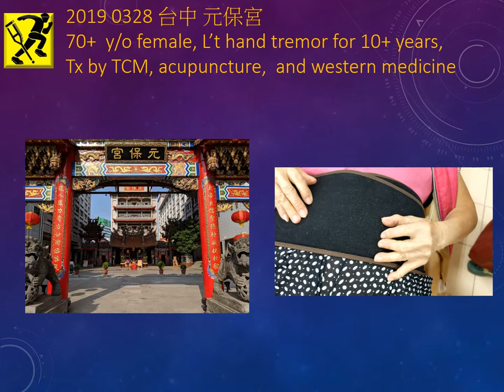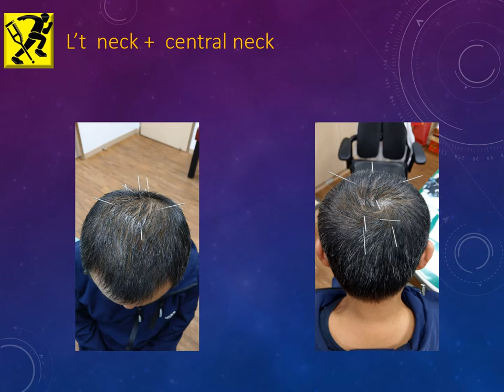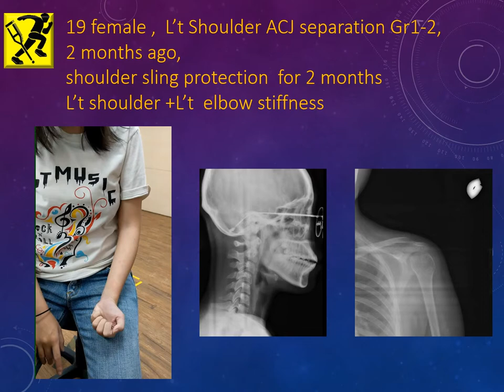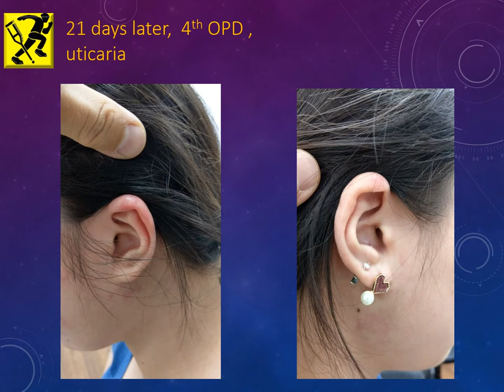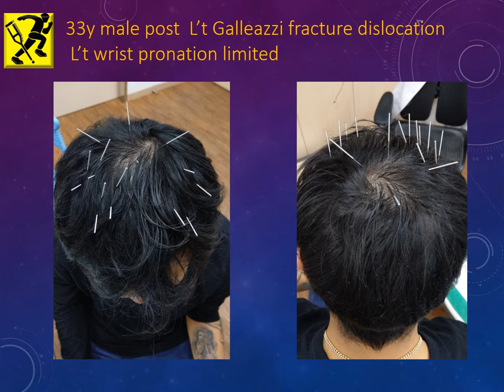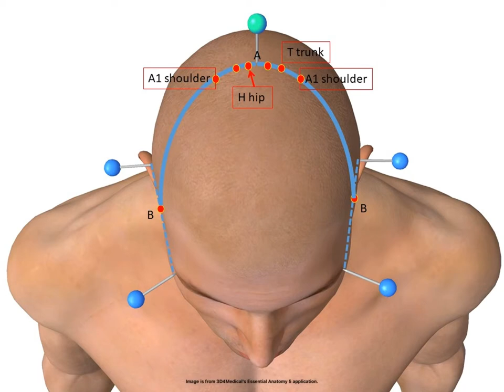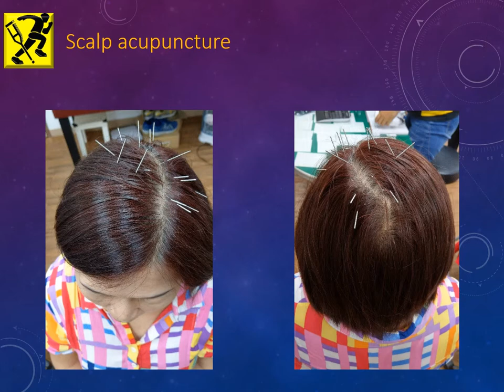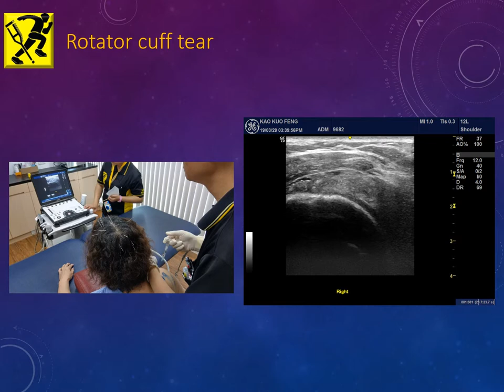Wen’s Modern Scalp Acupuncture 2019 0330